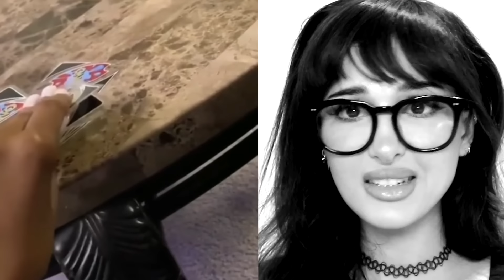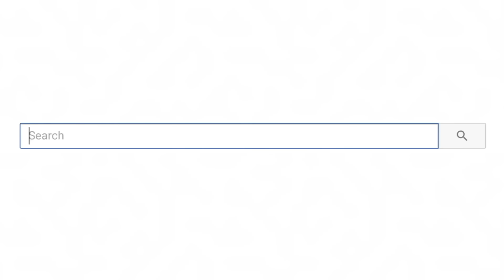Weird Things You Can't Explain